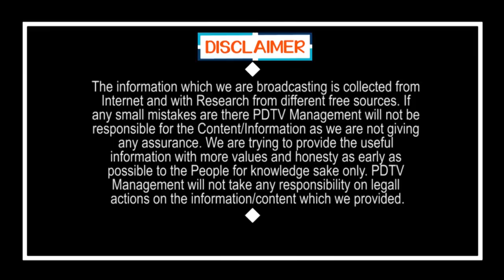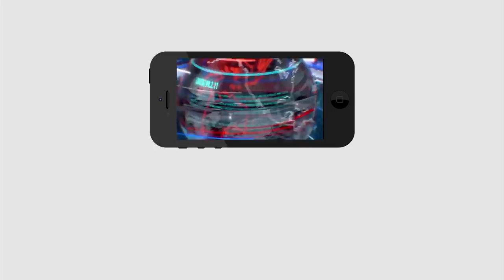CM Jagan Decision On Lock Down | జగన్ లాక్ డౌన్ ఎత్తేసేది ఎప్పుడో చెప్పేసినట్టేనా..?